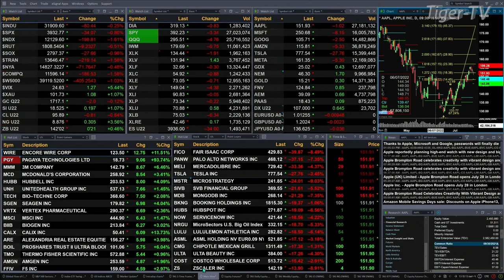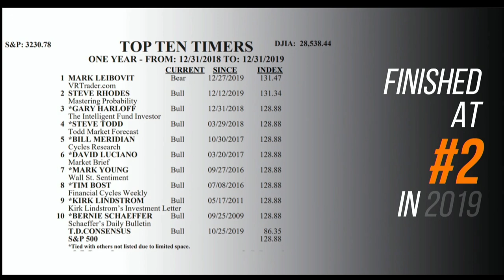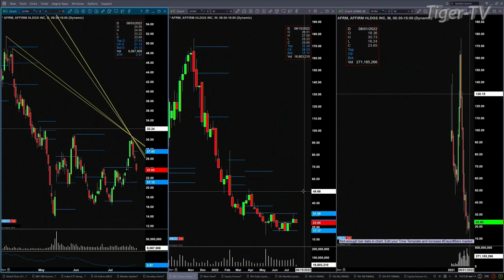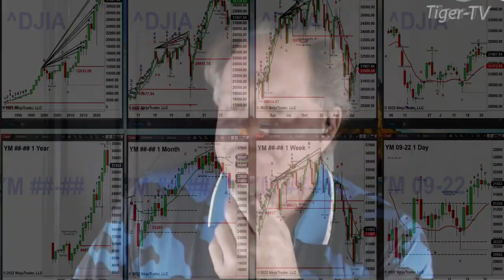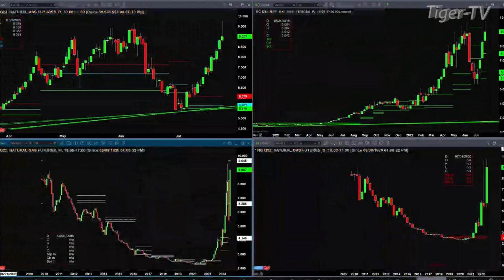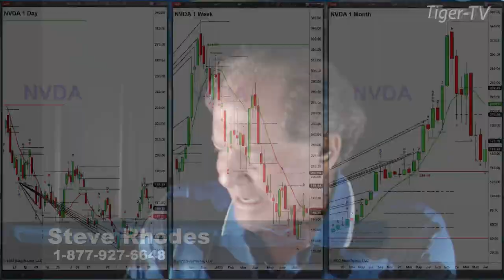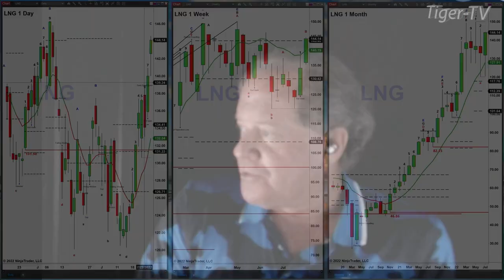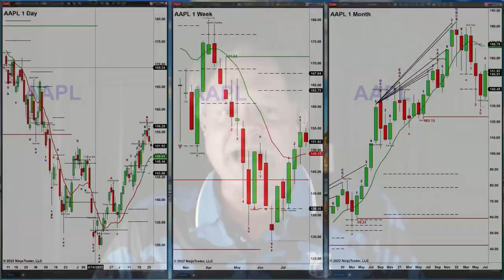July 26th The Trader's Edge with Steve Rhodes on TFNN - 2022